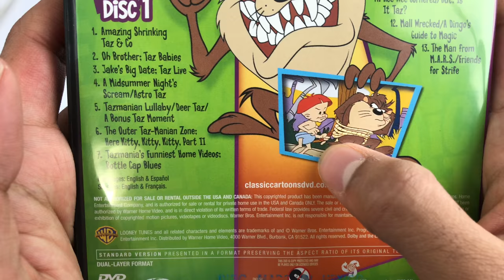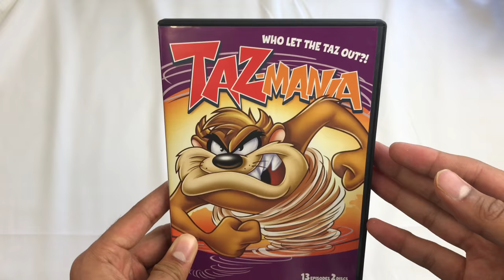Taz-Mania Season 1 Part 2 Who Let the Taz Out?! Unboxing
In this video I am unboxing another classic cartoon! Taz-Mania Season 1 Part 2. This was released by Warner Bros in the early 90s.

Its great for all you Taz fans!

Warner Released Season1 Part 1 and Part 2 on DVD. The remaining 3 seasons have not been released. There is no word on if they ever will be released.

DVD Release: August 6, 2013
Runtime: 273 minuts
Discs: 2 DVDS

This DVD

Part 1 Amazon

Episodes:

      Oh Brother/Taz Babies: Chapters
      Jake's Big Date/Taz Live: Chapters
      A Midsummer Night's Scream/Astro Taz: Chapters
      Tazmanian Lullaby/Deer Taz/A Bonus Taz Moment: Chapters
      The Outer Taz-Manian Zone/Here Kitty, Kitty, Kitty Part II: Chapters
      Tazmania's Funniest Home Videos/Bottle Cap Blues: Chapters
      Hypnotazed/Mum's n' Taz's: Chapters
      Boys Just Wanna Have Fun/Unhappy Together: Chapters
      Food for Thought/Gone to Pieces: Chapters
      Kee Wee Cornered/But, Is It Taz?: Chapters
      Mall Wrecked/A Dingo's Guide to Magic: Chapters
      The Man from M.A.R.S./Friends for Strife: Chapters